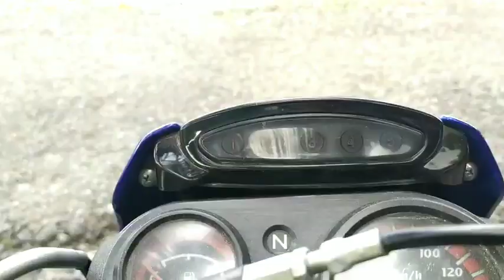Suzuki RK Cool 110 RS, Motor CBU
Salah satu motor CBU yang tetap mempesona dan sangat menarik untuk dimiliki

Motor
Sepeda motor
Motorcycle
2 tak
2 stroke
Oli mesin
Oli samping
Jaso
Aki
Busi
Racing
Balap
Balapan
Race
Modif
Modifikasi
Modifikasi motor
Racing
Racing team
Motogp
Daytona
Tdr
Kitaco
Rcb
Racing boy
Cld
Ahm
Nissin
Brembo
Ahrs
Ngk
Denso
CBU
Yamaha
Yamaha tiara
Yamaha speed j120
Yamaha f1zr
Yamaha rx king
Yamaha rxz
Yamaha rxz catalyzer
Yamaha rzr
Yamaha rx spesial
Yamaha touch
Yamaha 125z
Yamaha l2g
Yamaha l2 super
Yamaha alfa
Yamaha force1
Yamaha sigma
Yamaha f1z
Yamaha tzm
Yamaha tzr
Yamaha indonesia
Yamaha japan
Kawasaki
Kawasaki motor
Kawasaki motor indonesia
Kawasaki ninja
Kawasaki ninja r
Kawasaki ninja rr
Kawasaki ninja ss
Kawasaki leo
Suzuki
Suzuki indonesia
Suzuki japan
Suzuki akira
Suzuki satria
Suzuki rg sports
Suzuki twin
Suzuki ts 125
Suzuki a100
Suzuki rc 100
Suzuki bravo
Suzuki crystal
Suzuki sprinter
Suzuki tornado
Suzuki family
Suzuki rgr
Suzuki satria 120
Suzuki rk cool
Honda
Honda racing
Honda nsr
Honda nova dash
Honda ls 125